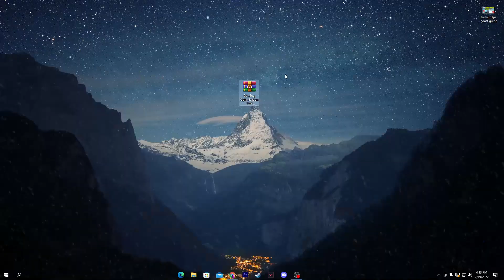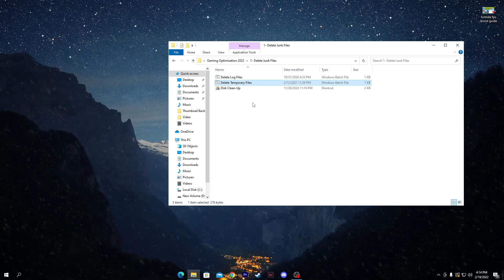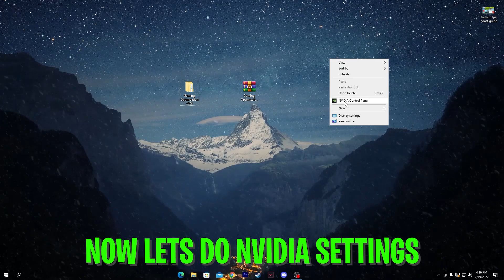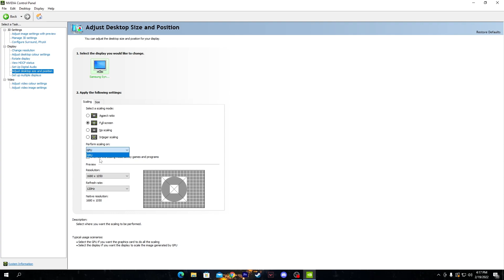Nvidia Control Panel New Driver Update 511.79 (Gaming Optimization Guide 2022)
Hello, guys today in this video I'm going to show you about the new update of the NVIDIA and also I'm gonna show you the NVIDIA control panel's best settings for gaming by following this you can get insane amount of FPS increase in any PC.

►Title: Nvidia Control Panel New Driver Update 511.79 (Gaming Optimization Guide 2022)

►TIMELAPSE:

Intro (0:00)
Start Optimization (0:26)
Outro (3:17